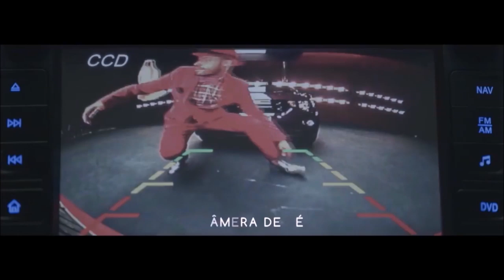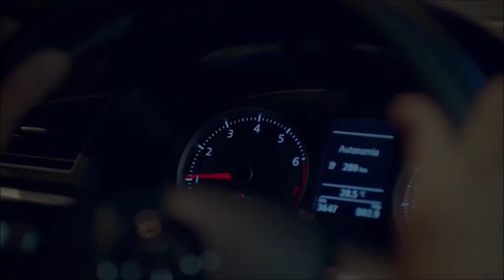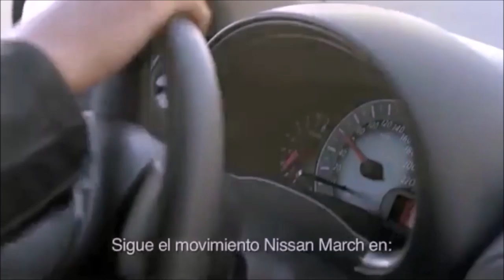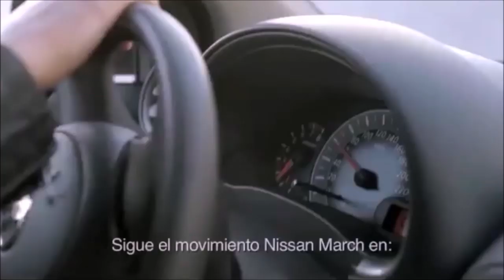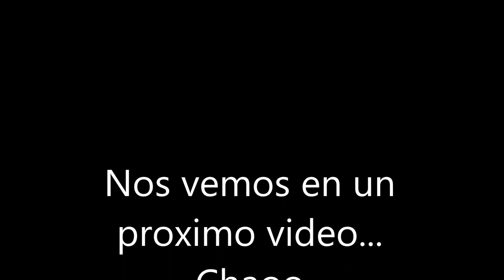Los 5 mejores autos nuevos por menos de 12K (hatchback)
8 peores autos del 2018,
7 autos muy baratos que parecen caros,
5 autos que amas pero que son una M…,
5 mejores marcas de autos chinos,
5 mejores opciones de primer auto,